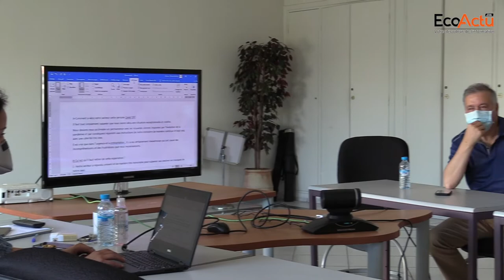[Exclusif] Bilan, leçons à tirer, défis à relever, masques..., les confidences de l'AMITH